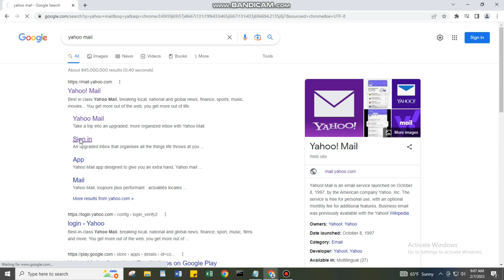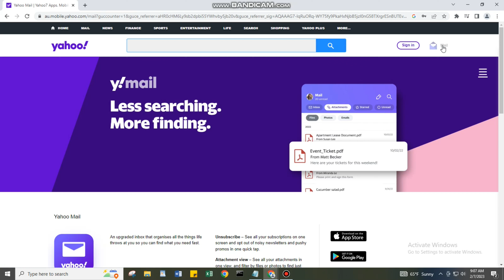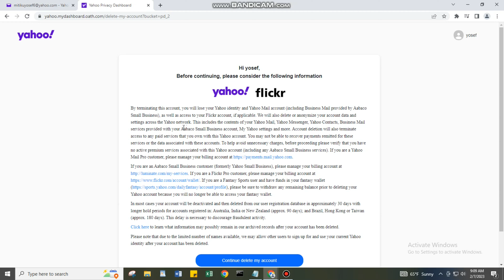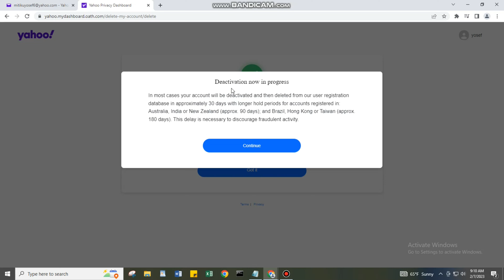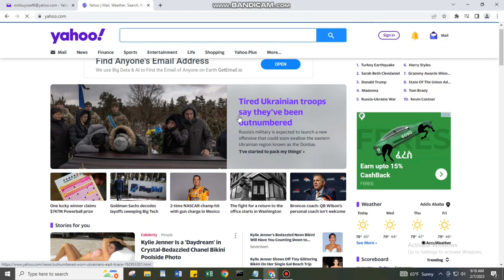ያሆ ኢሜል አካዉንት እዴት እናጥፋ||How to delate yahoo mail account || Deactivate yahoo mail account.